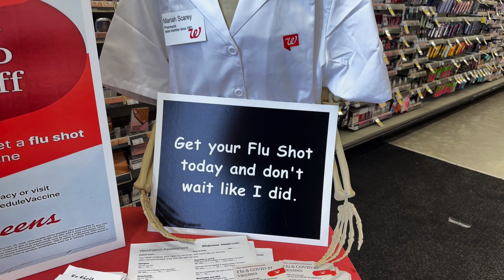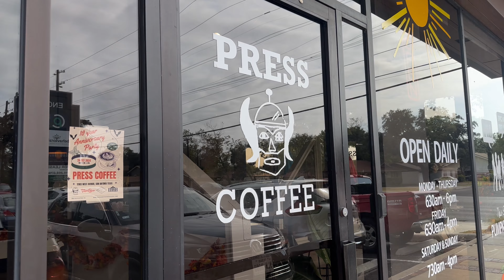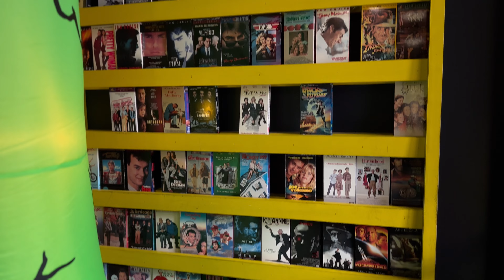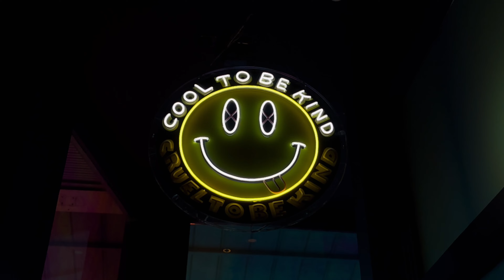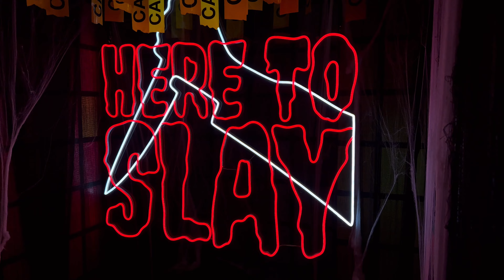Burton Ball 2024 and MUCH more!! (VLOG)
In this weeks vlog we … attend a Halloween pop up bar, UTSA game, and the 13th Annual Burton Ball! Join us!

00:00 - Intro
02:56 - Press Coffee
03:56 - Horror Blind Bag
07:23 - Be Kind & Rewind
11:42 - Success Space Cafe
12:49 - Home Goods
14:38 - Hallmark
17:08 - Press Coffee (downtown)
18:01 - Central Market
22:20 - UTSA Football
23:27 - Chilis
25:07 - Burton Ball